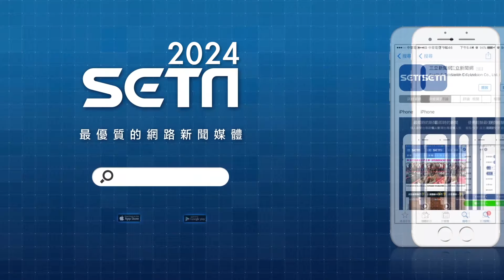高雄立委／超車對手1.9萬多票！僅用「70天」黃捷宣布當選【94要客訴】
友邦連結區